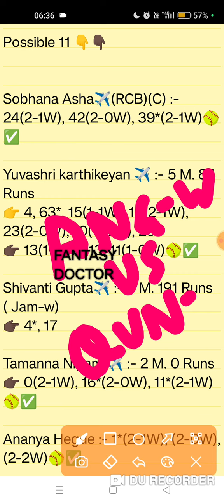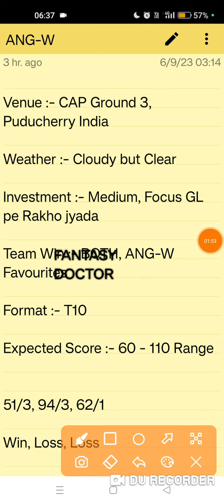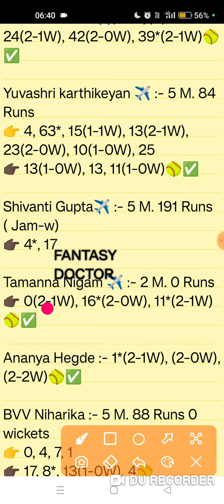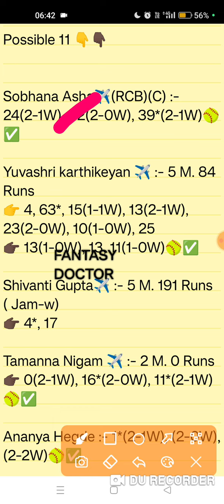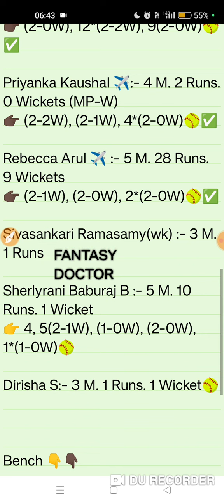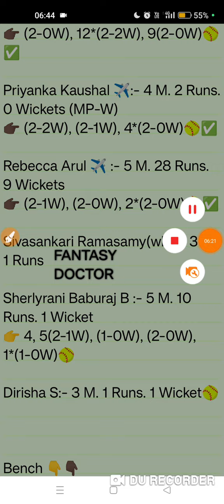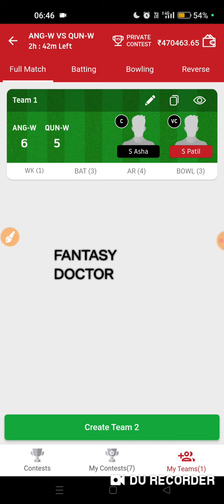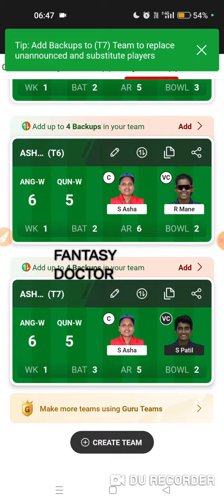Ang-w vs Qun-w, ang-w vs qun-w dream11, ang w vs qun w team, ang vs qun, uae vs wi, ang-w qun-w Gl,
Ang-w vs Qun-w,ang w vs qun w dream11,ang-w vs qun-w team,ang-w vs qun-w winning team,ang-w vs qun-w live,ang w vs qun w prediction,qun-w vs ang-w,Dream11,angles women vs queens women,Pondicherry T10,uae vs wi,uae vs wi dream11,sik vs mar,sik vs mar dream11,ang-w vs qun-w gl teams,ang-w vs qun-w grand league team,ang vs qun,fantasy cricket,fantasy Doctor,how to Play Dream11,Dream11 me rank 1 kaise laaye koi tarika,Dia-w vs pri-w,dia-w vs pri-w dream11